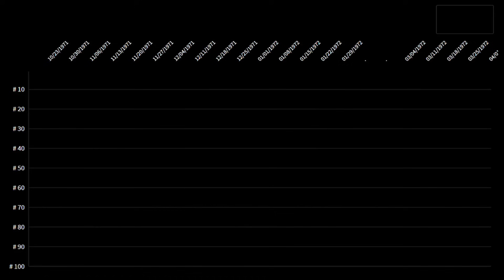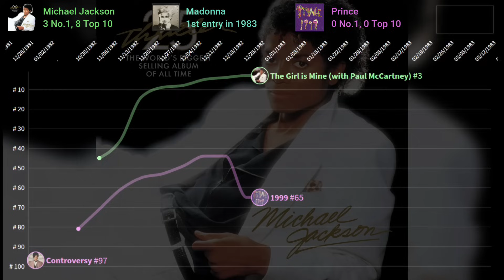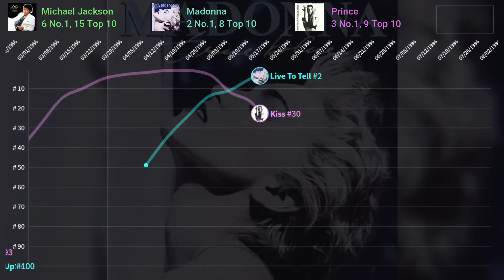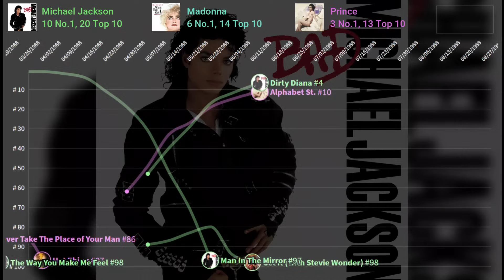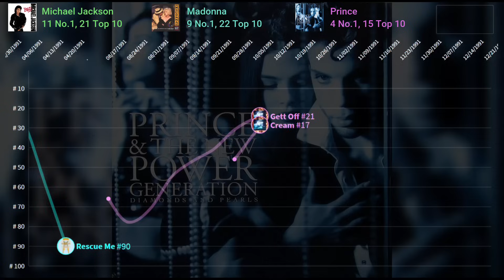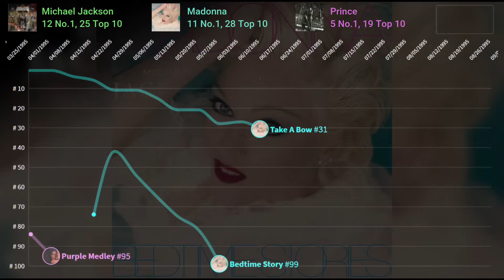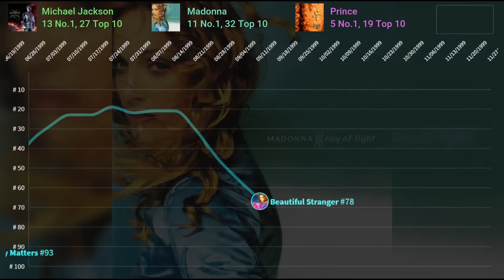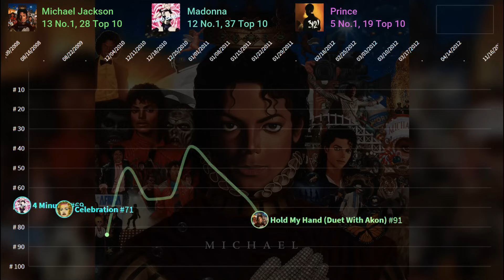Madonna vs Michael Jackson vs Prince — Hot 100 Chart Battle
Welcome back! this is a chart battle between the King, the Queen and the Prince of Pop 🤩